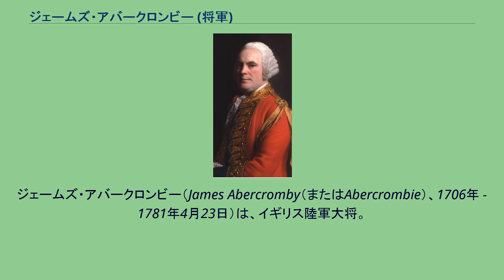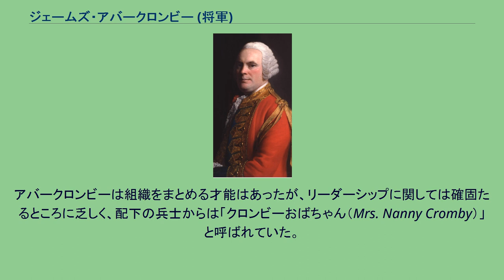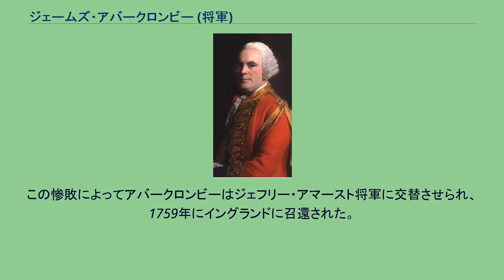ジェームズ・アバークロンビー (将軍)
ジェームズ・アバークロンビー（James Abercromby（またはAbercrombie）、1706年 - 1781年4月23日）は、イギリス陸軍大将。
フレンチ・インディアン戦争における北アメリカ総司令官（Commander-in-Chief）であり、1758年のカリヨンの戦い（第一次タイコンデロガの戦い）で悲惨な敗北を喫した。
ジェームズ・アバークロンビーはスコットランド、バンフシャー（Banffshire）州のGlassaughの裕福な家庭に生まれた。
1742年に少佐の階級で陸軍に入隊し、1746年には大佐、1756年には少将に昇進した。
1757年のルイスバーグ要塞での戦いで旅団を指揮し、1758年3月には第4代ラウドン伯爵ジョン・キャンベル（John Campbell）の離任のあと、北アメリカのイギリス軍総司令官となった。
その夏、彼はタイコンデロガ砦に攻撃を仕掛けた。
アバークロンビーは組織をまとめる才能はあったが、リーダーシップに関しては確固たるところに乏しく、配下の兵士からは「クロンビーおばちゃん（Mrs. Nanny Cromby）」と呼ばれていた。
彼は15,000人の部隊を編成して補給物資とともに荒野を移動するという注目すべき成果を上げたが、7月8日にはそのうちの2,000人が死傷するにいたった。
それは、大砲と3,000人の兵士で守られた石造りの砦は、15,000人の兵士が正面から銃剣突撃しても落とせないということを証明しただけだった。
アバークロンビー部隊は浮き足立ち、ジョージ湖の南にある守備の堅固な基地まで潰走した。
この惨敗によってアバークロンビーはジェフリー・アマースト将軍に交替させられ、1759年にイングランドに召還された。
イングランド帰還後は下院議員となり、アメリカ植民地への強硬策を推し進めた。